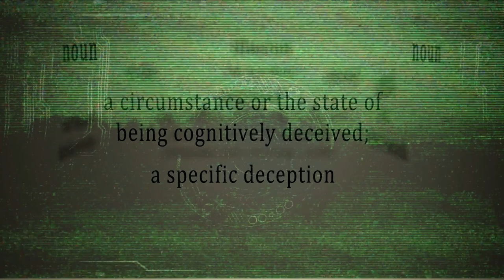THE GRID (Holodeck Reality) ft. Jo Gifford | 432 Hz Just An Illusion by Imagination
ONE_LOVE beautiful souls. We are co_creators. We've got this.

Featured content originally uploaded Aug 10, 2022
"This was a big one for me to try and convey. I hope I convey it well enough to start some contemplation. So what is the nature of reality?"

JO GIFFORD
Jo is a Light Language Channel, Healer and Tarot Intuitive.
"Light Language is a multidimensional language of sound that is understood on a soul level. It can originate from within the soul, deep within the earth from the guardians of the earth, or from the star nations. It adjusts to the resonance of each person’s vibrational needs in the moment; initiating clearing and balancing, and activating and aligning the body with a new vibration of clarity. Light Language speaks directly to the soul and  DNA, activating and recoding your personal vibrational signature and assisting to clear karma." Jo Gifford

To visit her website, join her on social media, book appointments, access workbooks and more:

Just An Illusion | Imagination | Released 1982

Illusion, illusion
Illusion, illusion

Searching for a destiny that's mine
There's another place, another time
Touching many hearts along the way, yeah
Hoping that I'll never have to say
It's just an illusion (ooh, ooh, ooh, ooh, ah)
Illusion (ooh, ooh, ooh, ooh, ah)
Illusion

Follow your emotions anywhere
Is it building magic in the air?
Never let your feelings get you down
Open up your eyes and look around
Illusion

Could it be that... it's just an illusion?
Putting me back in all this confusion?
Could it be that. it's just an illusion, now?

Could it be a picture in my mind?
Never sure exactly what I'll find
Only in my dreams I turn you on
Here for just a moment then you're gone
Illusion
Illusion

(Ooh, ooh, ooh, ooh, ah) Illusion

Could it be that?

Now, Could it be that... it's just an illusion?

Could it be that (ooh yeah) it's just an illusion?
Putting me back (ow) in all this confusion?
Could it be that (yeah) it's just an illusion, now?

Could it be that (yeah, yeah, yeah) in all this confusion
Source: Musixmatch

ONE_LOVE beautiful souls. We were de-platformed (twice) from Facebook, banned from Instagram and Twitter and had our numbers drastically 'disappeared' by youtube and regular strikes last year. Consequently, all 'touchy subject vids' have been disabled. This channel is non-profit, unmonetised and exists to raise the vibration, support the truther community and participate in the creation of New Earth. Love, Peace and Unity to all the truthers out there. We Appreciate You.

We will be fully re-uploaded on Bitchute, Brandnewtube and Odysee with banned videos from our youtube channel plus mixed-genre archive and new content soon.